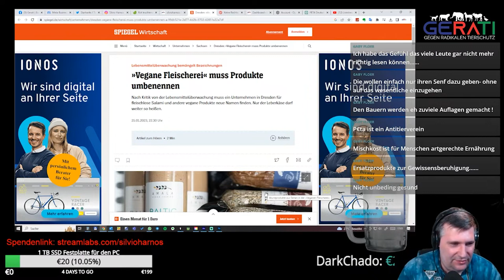Vegane Fleischerei Dresden - Warum ich Vegan nicht Gesund ansehe / Best of Stream 2-2023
GERATI beschäftigt sich seit 2013 mit der Entwicklung des radikalen Tierschutzes, der im Tierrecht aufgeht.
GERATI hinterfragt die ethisch motivierten Handlungen der Tierrechtsszene, sowie auch die profilierte vegan Lebensweise, der Tierrechtler.
Tierrecht hat nichts mit Tierschutz zu tun dieses belegen unzählige aufgezählte Aktionen der Tierrechtler, die GERATI dokumentiert.

Viele weitere Informationen & Artikel zum Thema Tierrecht findest du auf meiner

►Du möchtest die Arbeit von GERATI unterstützen?
Gern kannst du meine Arbeit, die ich leiste, über eine Paypal Spende oder Überweisung unterstützen! Weitere Informationen findest du

▬ Mein Equipment ▬▬▬▬▬▬▬▬▬▬▬▬▬

▬ Social Media ▬▬▬▬▬▬▬▬▬▬▬▬▬▬▬